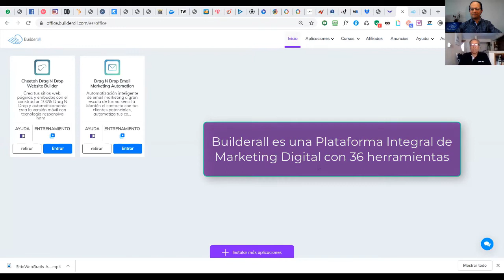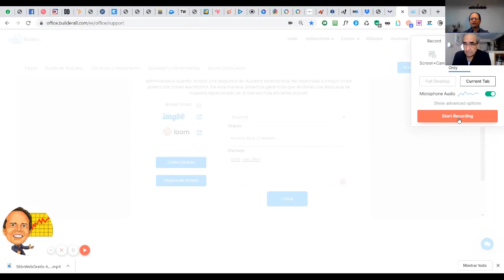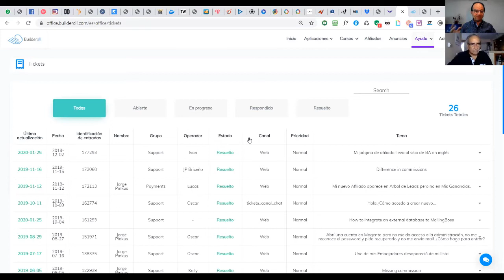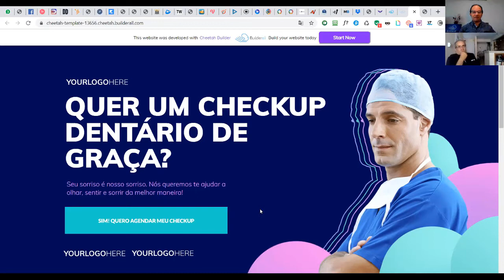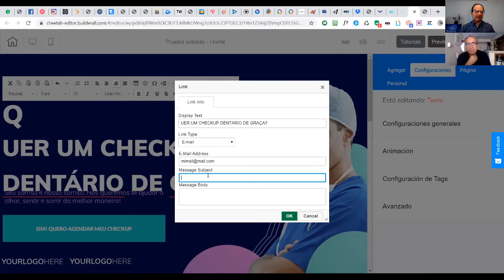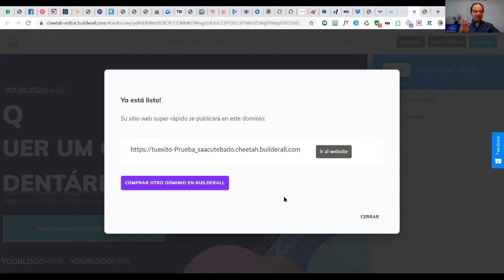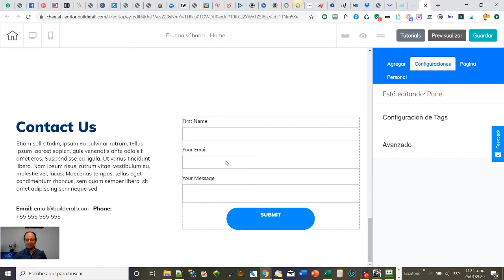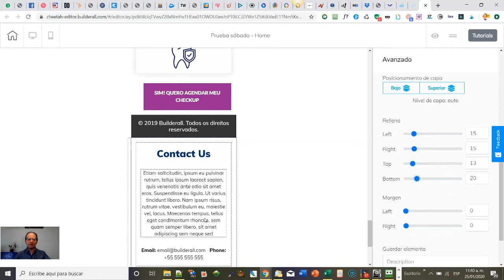Tour Virtual del Diseñador de Sitios Web Cheetah de Builderall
Cómo crear tu propio sitio web con el constructor de páginas web más rápido y potente del mercado.